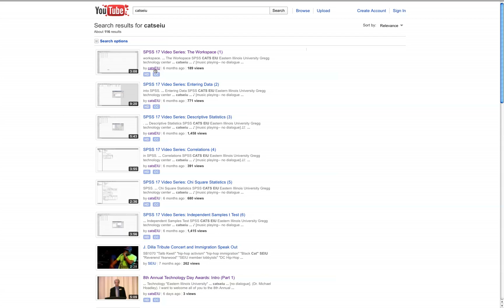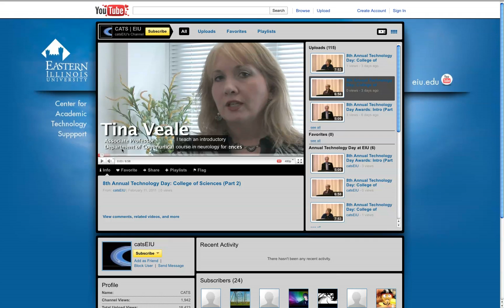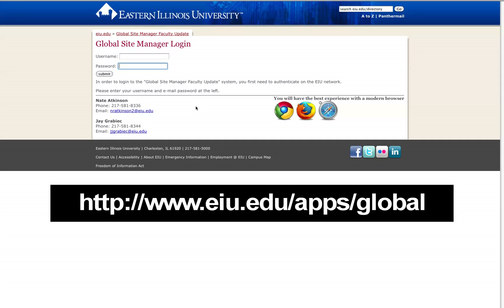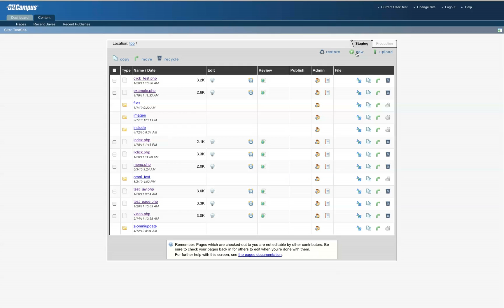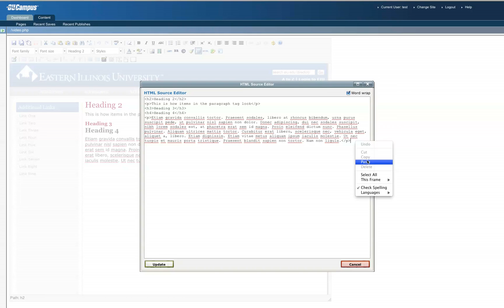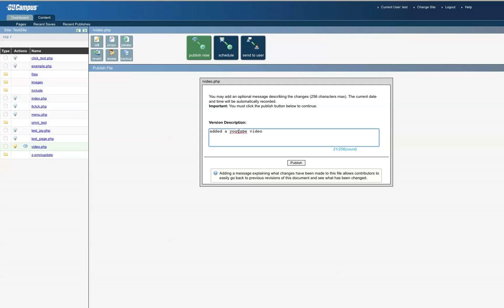Embedding a YouTube Video with OmniUpdate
This video, produced by the Center for Academic Technology Support of Eastern Illinois University, demonstrates how to embed a YouTube video into a webpage using OmniUpdate.